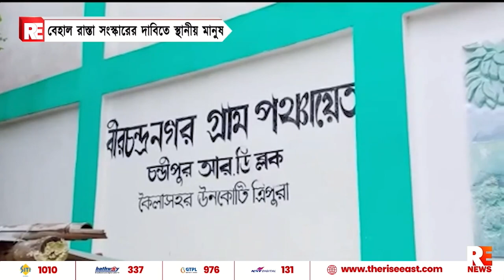বেহাল রাস্তা সংস্কারের দাবিতে স্থানীয় মানুষ